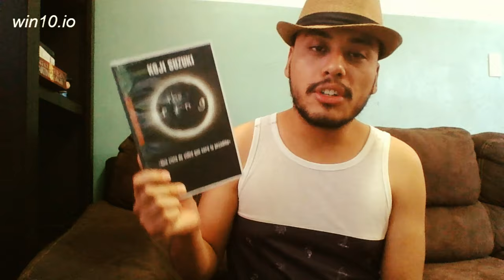Reseña de The Ring (El Aro): El Origen del Horror Moderno de Koji Suzuki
Una cinta de video que será tu peor pesadilla.